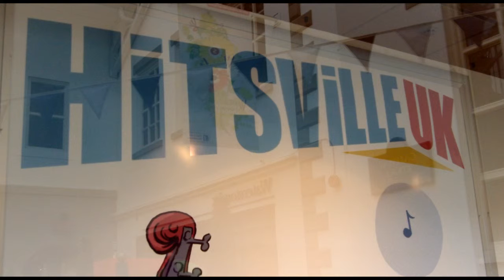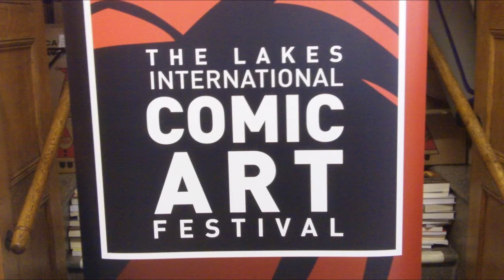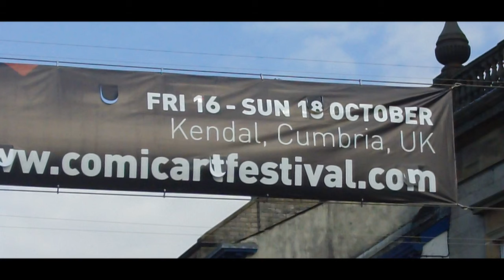Kendal comics report for Wild Show on Phonic FM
will789gb reports on trip to Kendal to Chris Norton on Wild Show. Seems the Gorillaz worth keeping up with to spread topic into music video. Kendal exhibit was LP covers from comic artists. Maybe more during Animated Exeter next year. We are sometimes muddled around location and exact topic. Mostly radio is local somewhere.